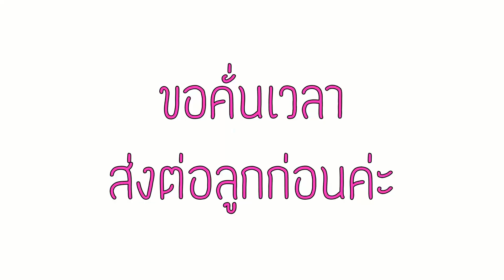ทีวีฝรั่งเศส อล่างฉ่าง ต่างกับไทยฟ้ากับเหว ~ชะนีไทยในฝรั่งเศส